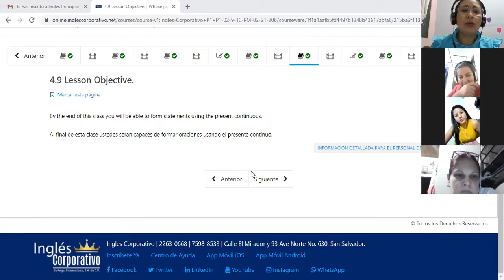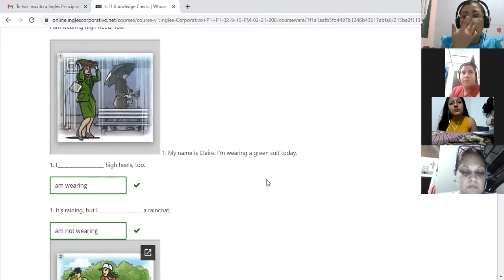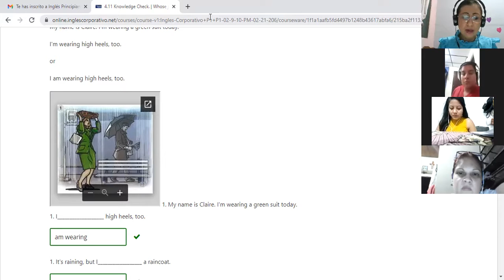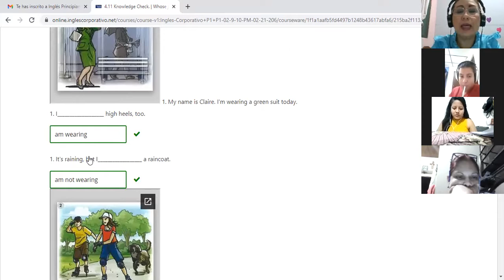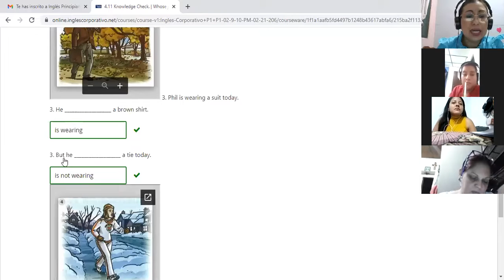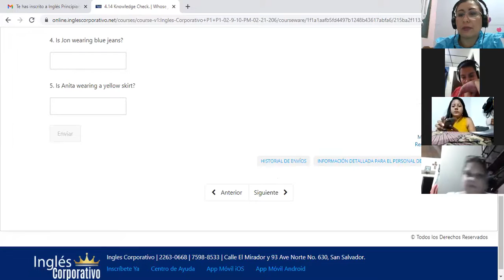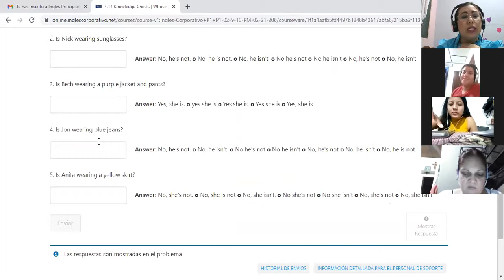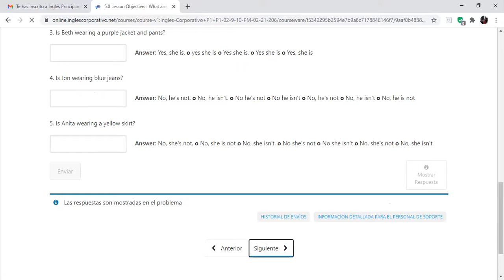Ingles Corporativo-P1-02-9-10PM-206 PRESENT CONTINUOUS-ING FORMS PARTT 1 Day 12